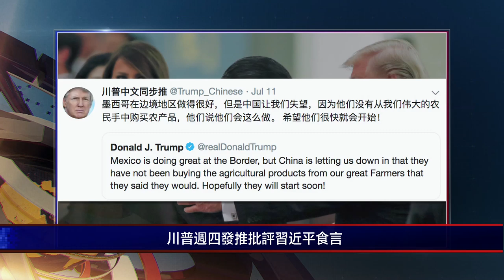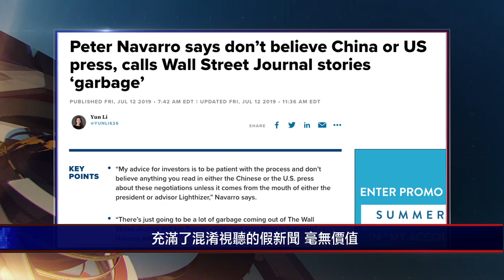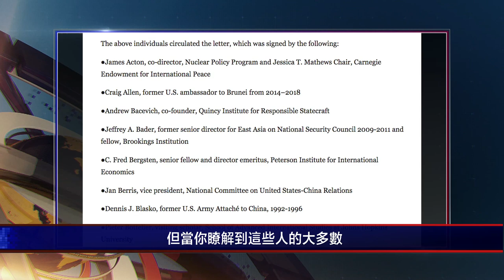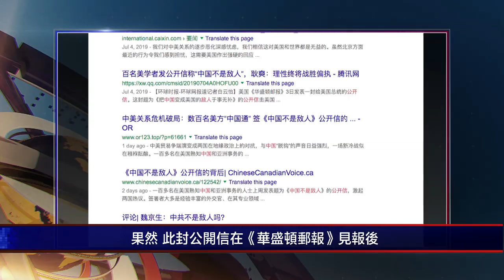大陸新聞解讀608期_嚴真點評＋外交部大實話：香港《逃犯條例》「壽終正寢」· 中美貿易戰陷入拉鋸